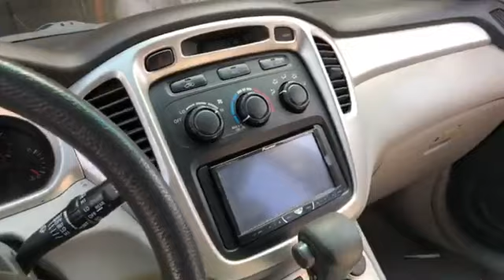carshop-How to buy a used car abroad and know how to inspect a car[របៀបទិញឡានមួយទឹកក្រៅប្រទេស]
Hello ! Everyone, Wellcome to my channel. My channels Made Video about Knowledge Technology For Car.
thank you guys so much for watching! If you enjoyed it be sure to leave a like on the video, and if you did, then you’ll probably like all my videos, so you might as well just hit that subscribe button and the bell, so you don’t miss any future content